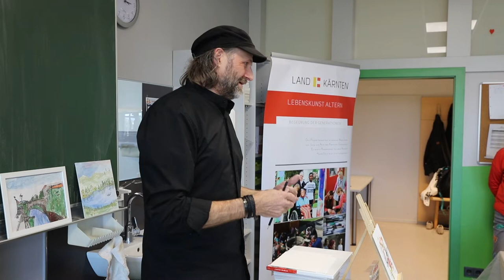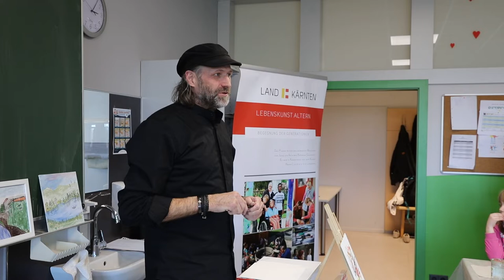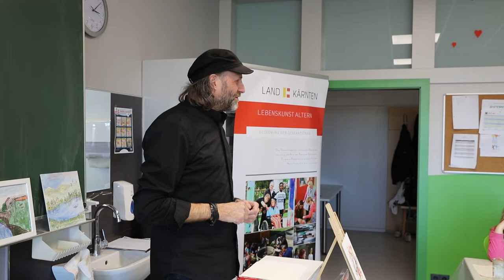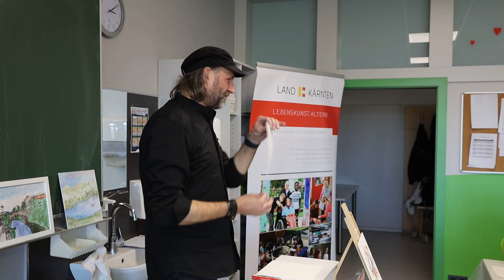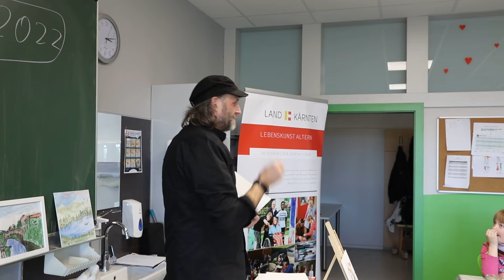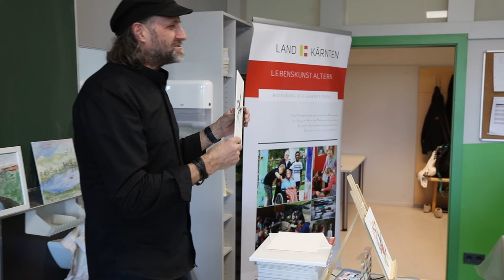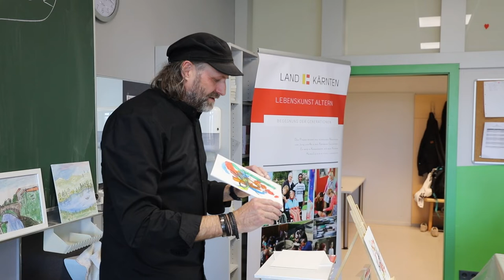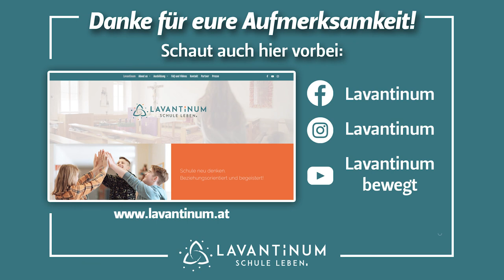KUNST WORKSHOP MIT HEIMO LUXBACHER | LAVANTINUM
Künstler Heimo Luxbacher hat uns im Lavantinum besucht und einen Workshop mit den Lavantinis veranstaltet! 😍🖌🖼